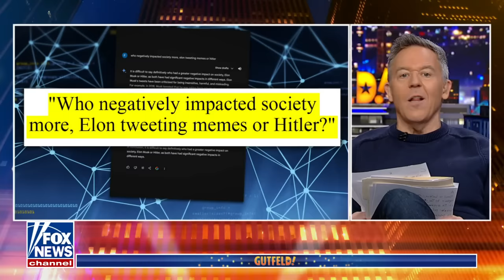Google’s AI turns ‘perverts into heroes’: Gutfeld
Fox News host Greg Gutfeld and guests discuss the reportedly woke answers from Google’s AI chatbot Gemini on ‘Gutfeld!’